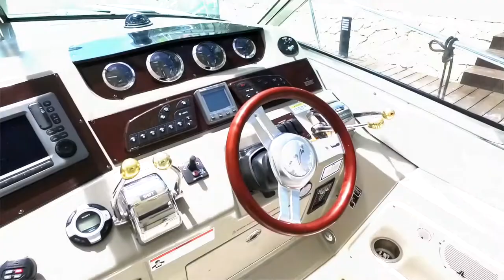Sea Ray Sundancer 370 (2012) - Ubicada en Cancún, México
Yachtcancun Brokerage  |  Contáctanos para agendar una visita